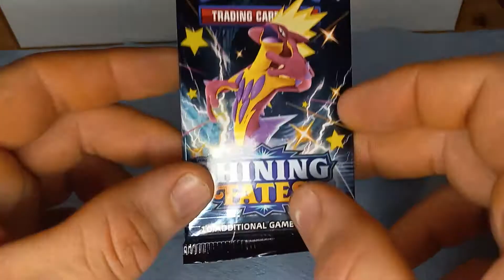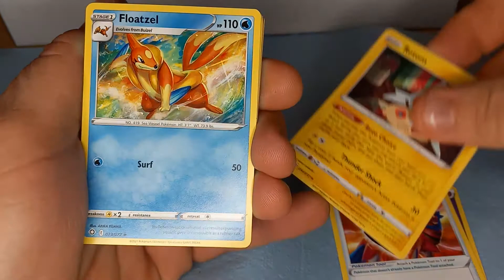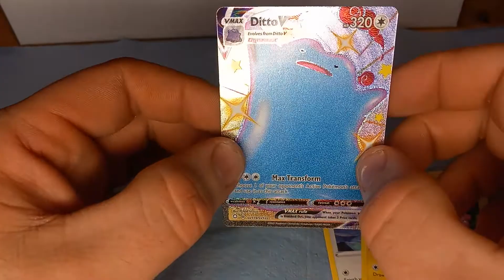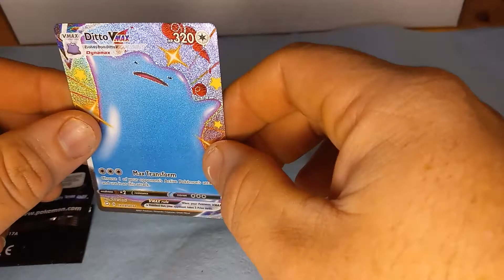Pokémon Pack Opening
Shining Fates Pokemon pack opening